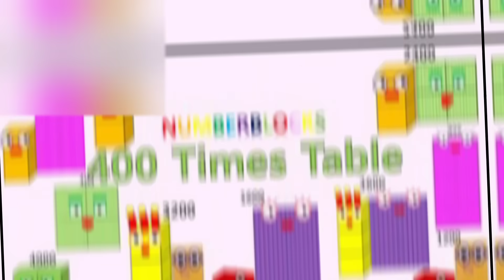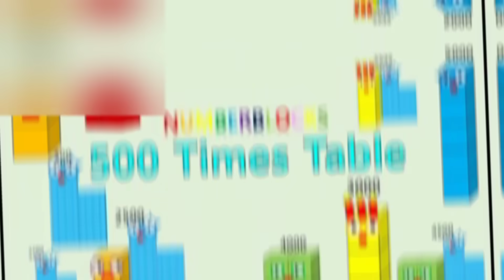unlocks! Mathblocks skip counting 100 to 500|repeated addition compilation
Mathblocks skip counting 100 to 500| repeated addition @Educationalcorner110